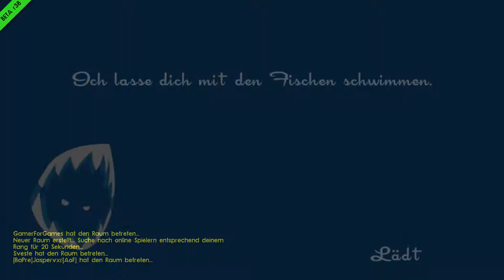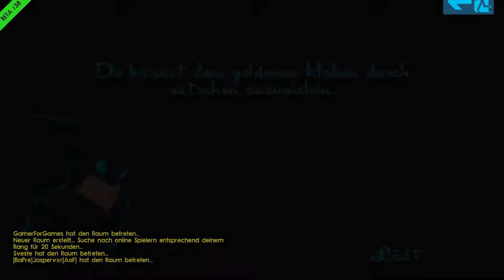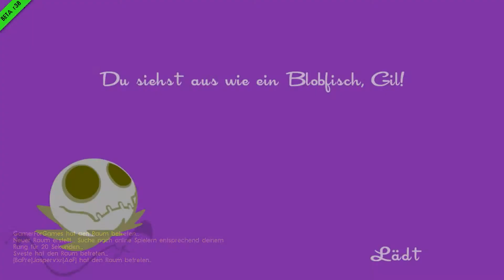SPEEDRUNNERS #2 [Deutsch] [HD] - RocketRunners | Let's Play SpeedRunners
Herzlich Willkommen auf unserem Kanal GamerForGamesHD.

Kommentiertes Gameplay von GamerForGamesHD

Wir zocken für euch das Spiel SpeedRunners. Wir hoffen es macht euch spaß zuzusehen.
Viel Spaß auf unserem Kanal.

«SpeedRunners»
Jump 'n' Run Spiel vom Publisher DouleDutch.

Skype:
Erik: erikso53
Sven: sven.stein24

-GamerForGamesHD